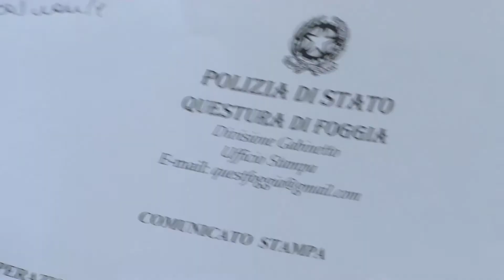Vendita on line di trattori rubati, scatta il blitz c'è un latitante